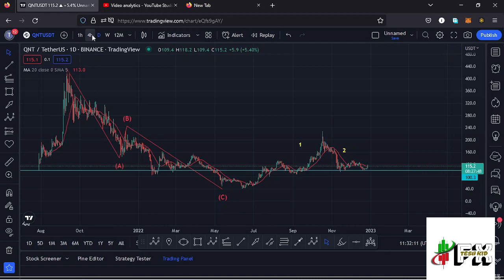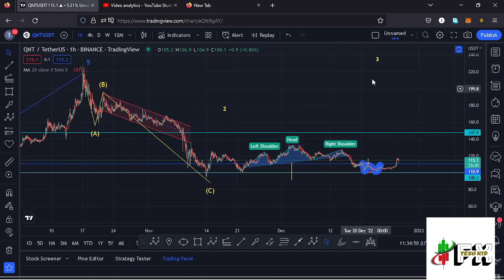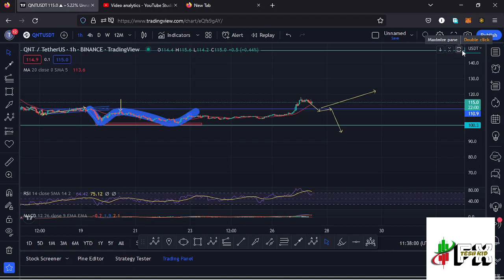QUANT (QNT) PRICE PREDICTION UPDATE!!!ELLIOT WAVES AND TECHNICAL ANALYSIS